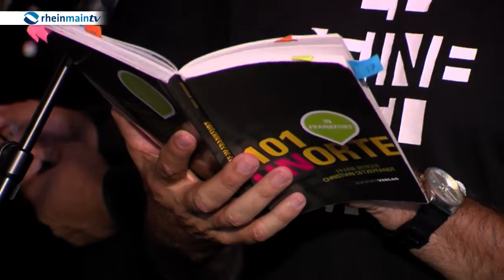Frankfurter Unorte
Dom, Römer, Paulskirche – diese Sehenswürdigkeiten dürfen bei keiner touristischen Stadtführung durch Frankfurt fehlen. Dass die Mainmetropole aber wesentlich facettenreicher ist, zeigen zwei Kenner der Stadt in ihren erfolgreichen Büchern über die Unorte Frankfurts. Jetzt präsentieren die Autoren ihre liebsten, charmantesten oder skurrilsten Fundstellen in einer Ausstellung.